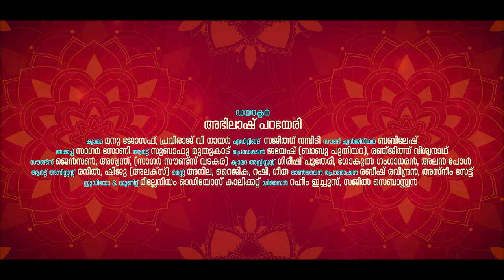നാരായണ ഹരി നാരായണ | Narayana Hari Narayana | Biju Bala | Bhajana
Watch - നാരായണ ഹരി നാരായണ | Narayana Hari Narayana | Biju Bala | Bhajana

DIRECTION             : ABHILASH PARAYERI
SINGER                    :  BIJU BALA
LYRICS & MUSIC    :  TRADITIONAL
CAMERA                 :  MANU JOSEPH , PRAVIRAJ V NAIR
EDITING                  : SAJITH NAMBIDI
PRO.CONTROL      : JAYESH (BABU PUTHIYARA) , RENJITH VISWANATH
MAKEUP                : SAGAR SONY
ART                         : SUBAHU MUTHUKAD
ONLINE MEDIA      : ASNEEM SAIT , RABEESH RAVEENDRAN
UNIT &STUDIO       : MILLENNIUM DIGITAL CLT
DESIGNER MEDIA  : RAHEEM ICHOOS , SAJIL SEBASTIEN